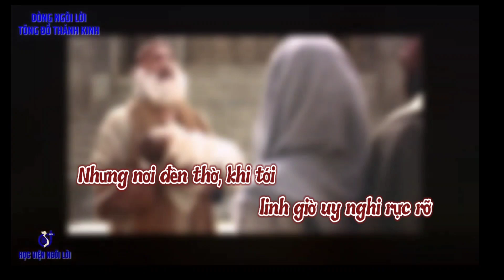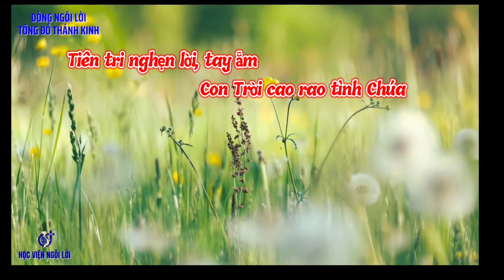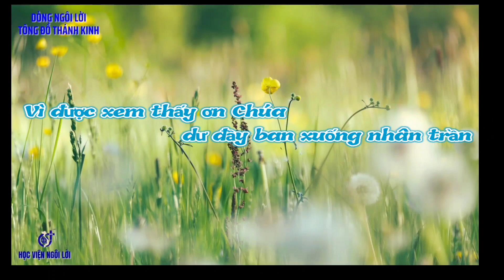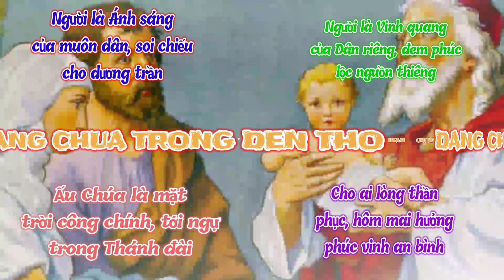(TN) Dâng Chúa Trong Đền Thờ (Trên tay Mẹ bồng trong sớm tươi hồng dẫu một Trẻ thơ... - Bùi Ninh)